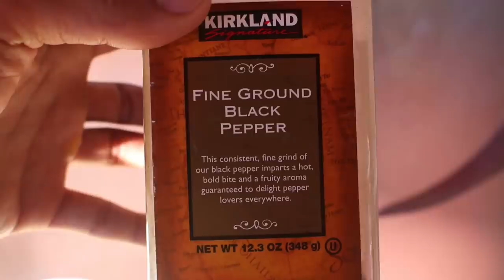Catch and Cook: EASY Steamed Ginger Scallion WHOLE Fish Drizzled in Soy Sauce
On a skiff for some rockfish and lingcod - used a whole jumbo squid as bait and we get on a good bite despite bad conditions with a really strong current - then I make a delicious meal for employees at a nursing home and steam the entire fish whole with ginger, scallions, and braised soy sauce. Enjoy and try it yourself!